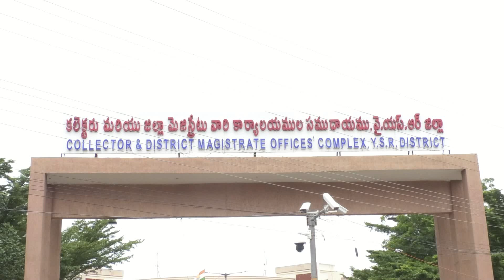కడప : చిరు ఉద్యోగులపై అధికారుల వేధింపులు, కలెక్టరేట్ వద్ద ధర్నా